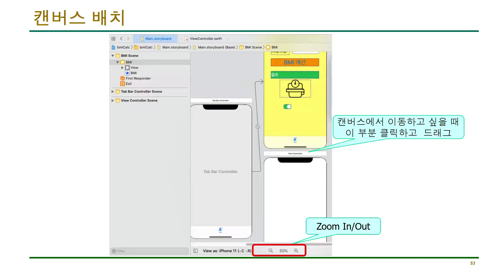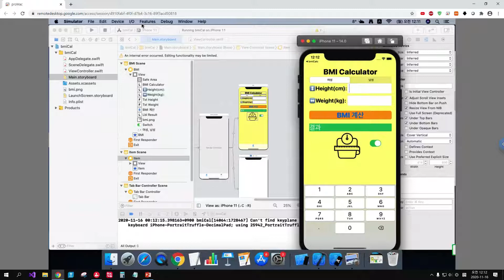iOS 13-14 Swift 강좌 : BMI앱 16(segue(세그웨이) 만들기)